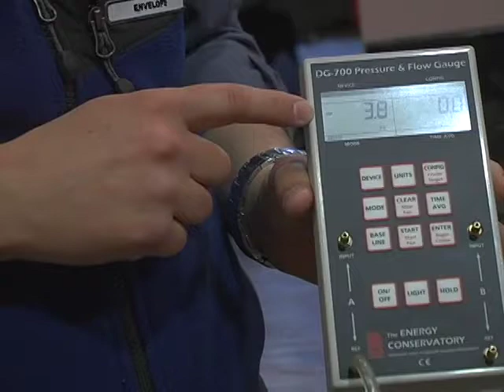Combustion Analysis and Safety Pt 1- BPI Review of 5 Point Combustion Testing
An insider's review of setting up and running 5 Point Combustion Testing in a commonly vented CAZ, from Building Performance Workshop.  According to Building Performance Institute standards.